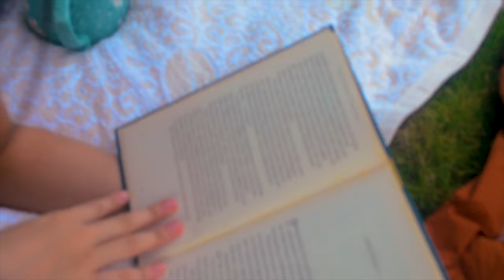AESTHETIC PICNIC DATE WITH FRIENDS | J.Films Leisure Video #1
"Break Time!"

Starring:
Danna Ng | IG: @dannalancy
Jillian Boc | IG: @JillTheaBoc
Audrey Ng | IG: @illanaudrey